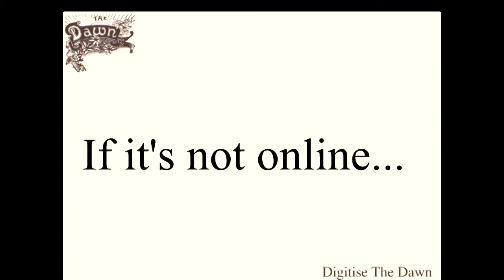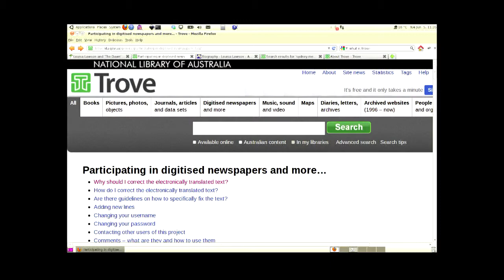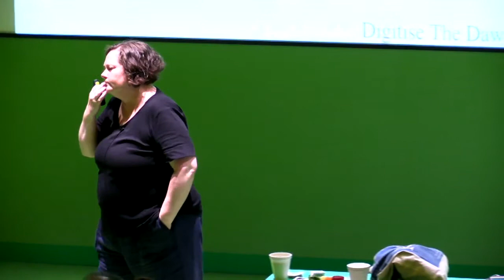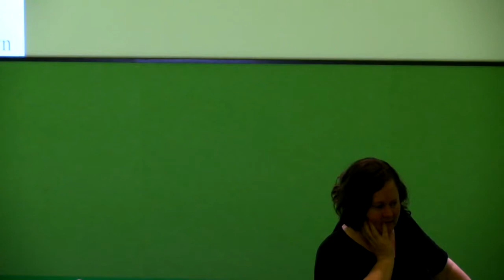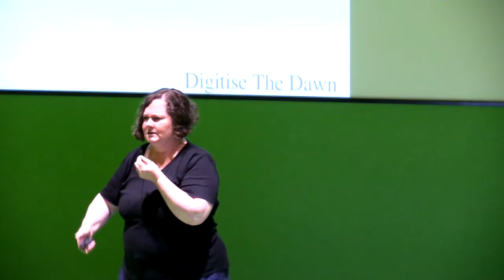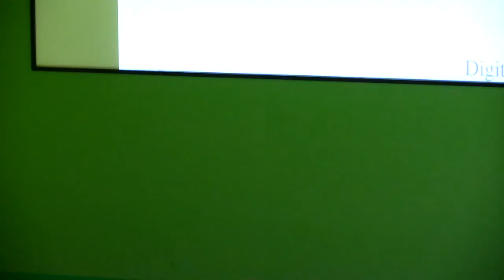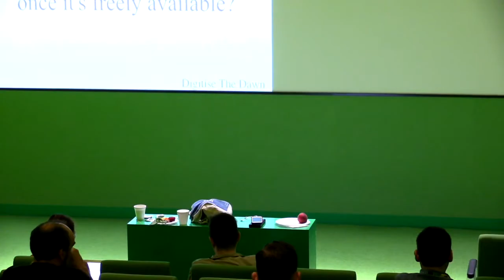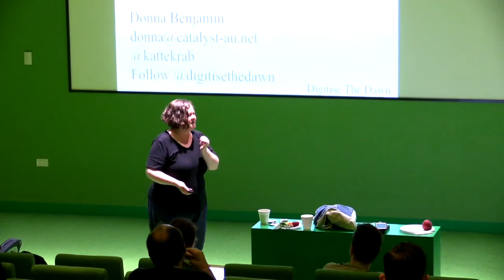Digitise the Dawn - 5 years on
Donna Benjamin

At a miniconf in 2011 I announced a campaign to Digitise the Dawn*. We raised the cash, the National Library digitised the journal, and it's been available online in Trove for more than 5 years. So now what?

- What lessons can we learn from the campaign?
- How can libraries, archives and communities work together to increase access to past knowledge?
- What can and should we do with this knowledge once it's freely available?
- How do we ensure it lives on if the institutions who host it are defunded?
- Can we ask and answer these and other questions in this session?

Part storytime, part discussion and debate, this session will explore the circus at the intersection of activism, culture and technology.

*Wait. What's "Digitise the Dawn"?